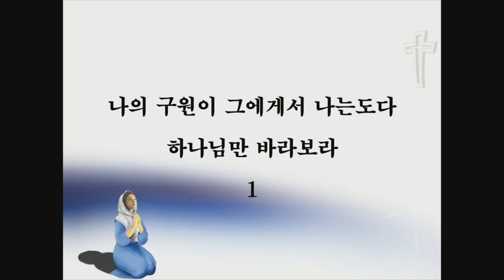20190331 올바른 판단과 믿음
2019년 3월 31일 주일 2부예배 설교동영상
올바른 판단과 믿음
말씀: 누가복음 7장 1-10절

기독교한국침례회 대영교회
류한주 목사